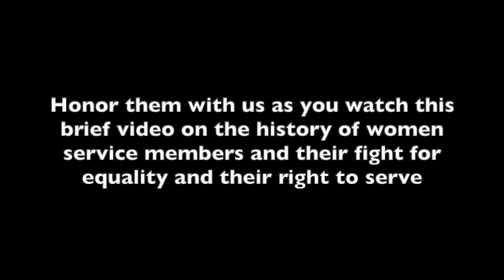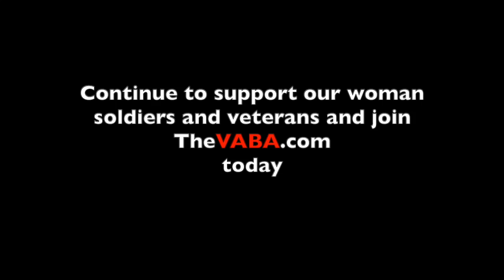History of women soldiers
Significant women soldiers and veterans through out history